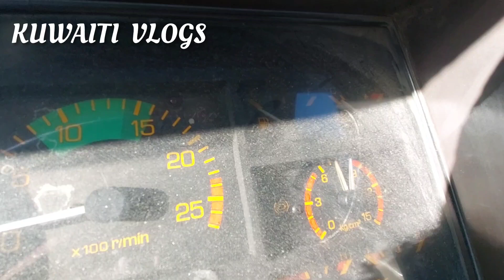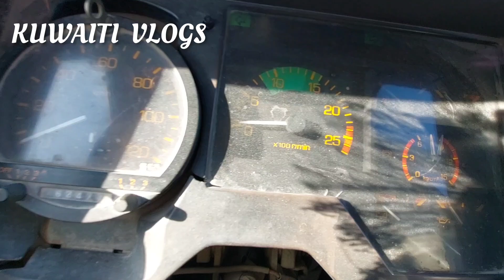Mobile Crane 50 Ton | Kato 50Ton Crane Working | Working At 11Th Floor | Kuwaiti Vlogs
crane
kato crane 50 ton
crane kato
mobile crane
kato 50 ton on working
crane kato 50 ton
big crane kato 50 ton
kato 50 ton at site for working
50 ton crane
kato crane kr50h-v